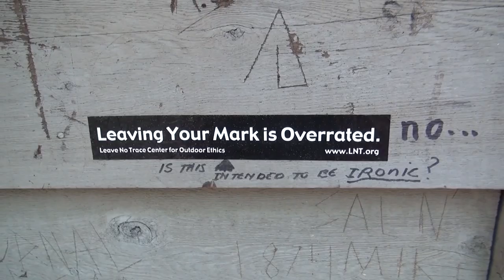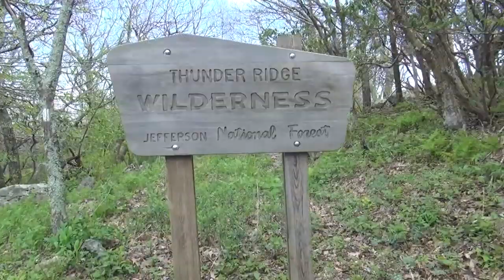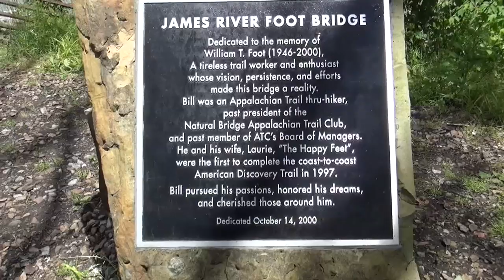AT Video #20 Daleville, VA to James River Foot Bridge